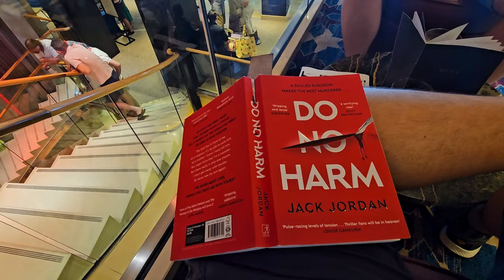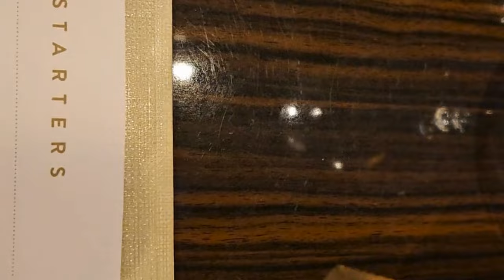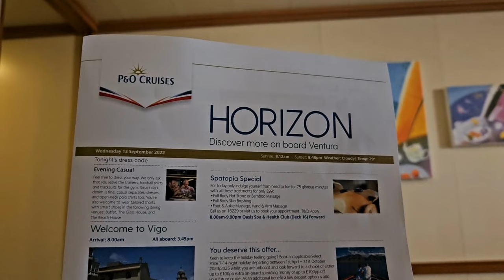P&O Ventura Cruise | Santiago De Compostela | Vigo | Dolphins | Sindhu | Gareth Oliver | Part 4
Part 4 of our amazing holiday on @POCruises Ventura from Southampton to the Med. We sailed into Vigo and did an excursion to Santiago De Compostela, which was amazing. We then finally got into Sindhu for a meal, and enjoyed comedy ventriloquism with Gareth Oliver.